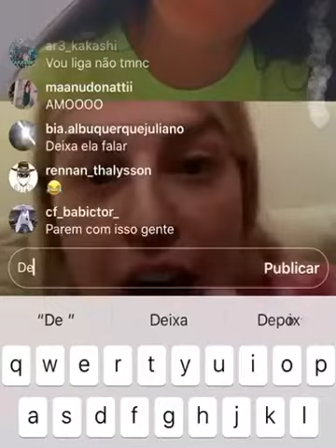-DRI PAZ INVADI A LIVE DE UMA MENINA E ESCULACHA COM ELA!*me esquece garota*!{Hy Pamela}